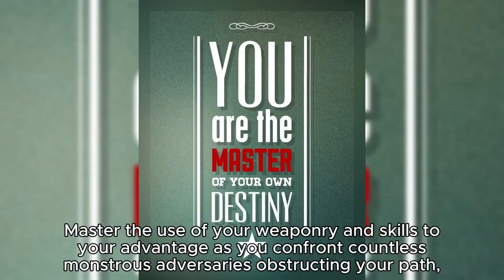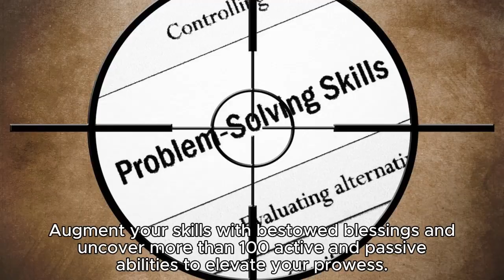Nocturnal Enhanced Edition: Conquer the Mist and Uncover Secrets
Indie developer Sunnyside Games, in collaboration with Dear Villagers, introduces the final major update to their acclaimed flame-wielding platformer Nocturnal, now available on PC, with the console update slated for later this year. This Enhanced Edition update brings a host of new features, including optimized performance and enhanced accessibility options, allowing you to conquer the Mist and unveil its hidden secrets.

Key additions in this update include:

A ground-up redesign of the gaming experience.
An expanded moveset and talents tree, offering six new active talents.
Extended levels featuring fresh challenges.
New adversaries: The Swarm and Shielded.
An accessibility feature to reduce the game's difficulty.
Seven additional lore letters, along with a new reading animation for lore items.
New music and improved sound effects.
Visual and lighting enhancements, including new rooms and vistas, and improved melee combat FX.
Destructible elements and new platform types.
A revamped level selection menu and user interface improvements.
A global game rebalance for heightened intensity.
A redesigned storyline and dialogue.
New loading screen tutorials and tips.
Substantial optimization enhancements, with a new performance mode accessible through the options menu.
Gabriel Sonderegger, co-founder of Sunnyside Games, expressed gratitude for the community's feedback, stating, "This update offers numerous improvements that we hope you'll enjoy!"